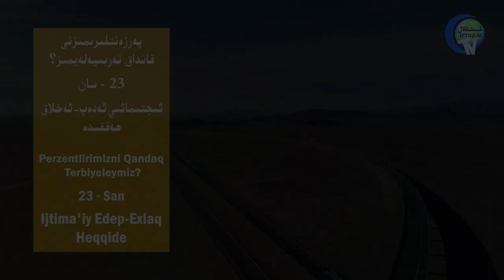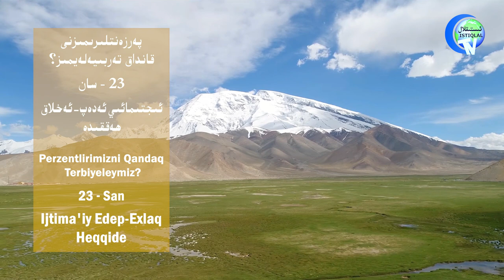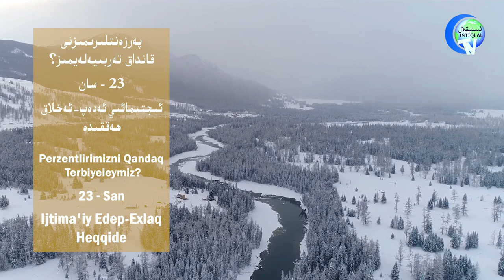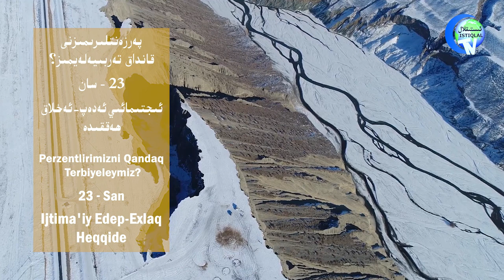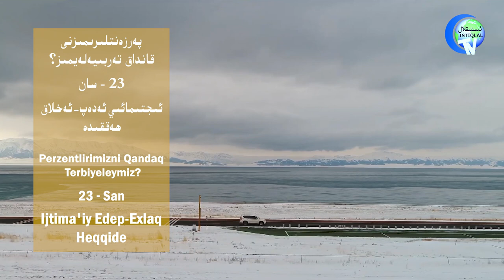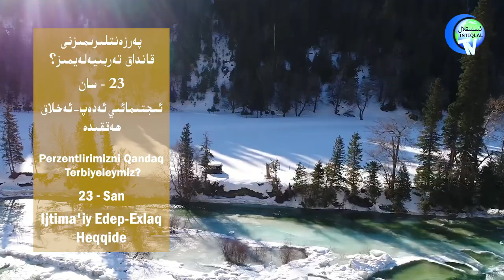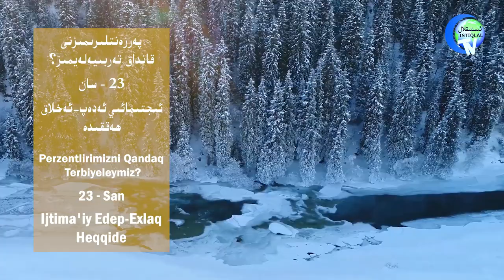«پەرزەنتلىرىمىزنى قانداق تەربىيەلەيمىز؟» 23-سان: ئىجتىمائىي ئەدەپ-ئەخلاق ھەققىدە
«Perzentlirimizni Qandaq Terbiyeleymiz?» 23-San: Ijtima'iy Edep-Exlaq Heqqide